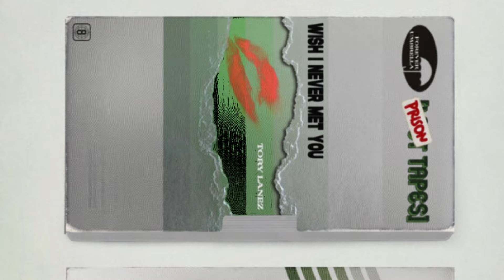Tory Lanez - Wish I Never Met You but its on a "summer" beat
The beat for this remix is or will be available on my channel or in-store. Please be aware that if you can't find the beat, it may have been exclusively sold, and the artist has given their approval for me to keep the remix up.

Basic License, Premium License 😤